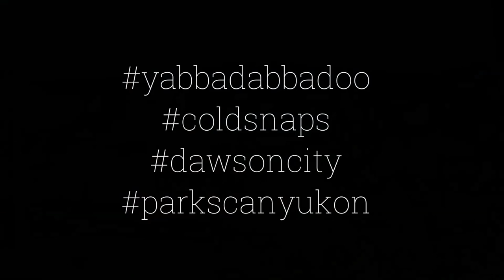She tried to play a joke on tourists... you won't believe what happens next!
Every day at Noon and 5pm in Dawson City, the SS Keno blows it's horn to announce the time. A camerawoman thought it would be funny to surprise some tourists